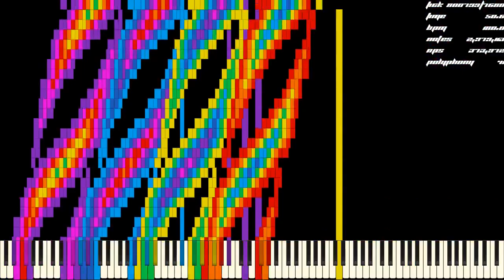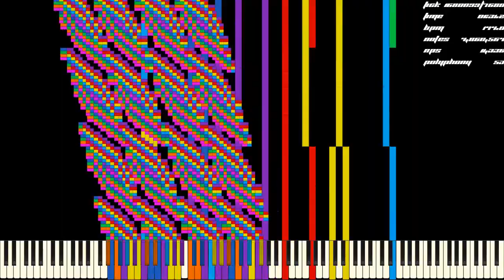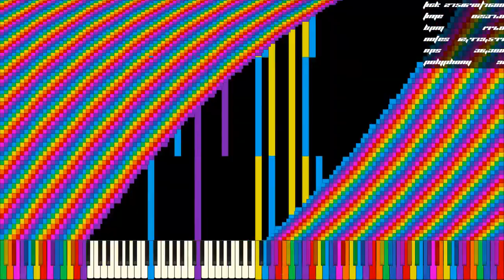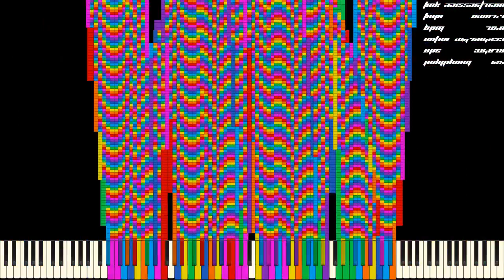[Black MIDI] 芙兰的暴走V9 / 35.8 Mil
Made by: ooo 000, TSBowl

Used Program: UMP, FFmpeg
Used Soundfont: Khor Keys 4 - Reverb Regular
Used Synth: Keppy's MIDI Converter (1,000 Voices)

SF used: Khor Keys Concert Grand 4